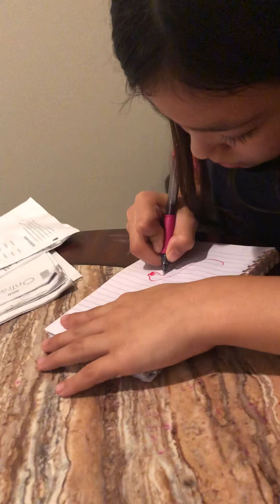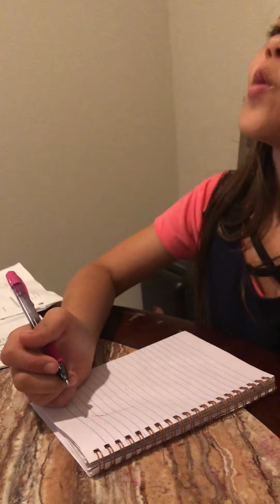1/10/20 Josie drawing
My baby Josie drawing after dinner 1/10/20